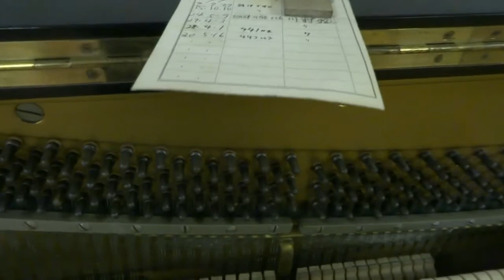カワイ№K5オーバーホール整備前